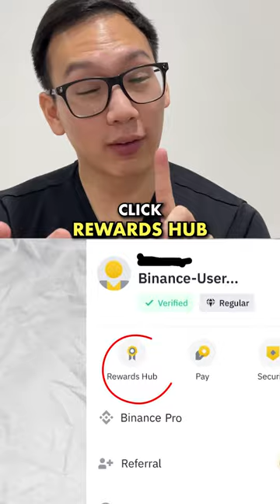Binance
3 questions to ask yourself before getting into crypto.